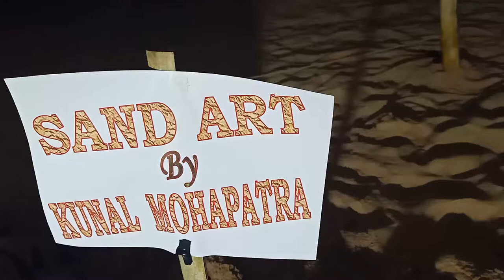Sand Artist KUNAL MOHAPATRA 🌹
A Sand Sculpture of Maa Durga🙏 Tribute to Dushera @ Chakratirtha Beach, Puri.  By the young Talent Kunal Mohapatra 👌🌱